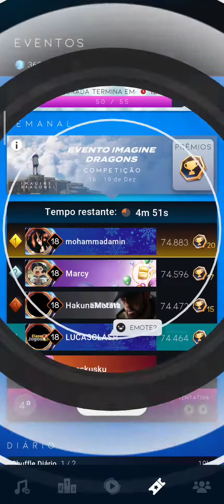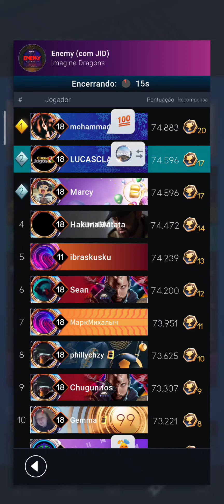BEATSTAR #420 SEXTO E ÚLTIMO DESAFIO DO EVENTO "IMAGINE DRAGONS 2" MÚSICAS ENEMY E POMPEII!!